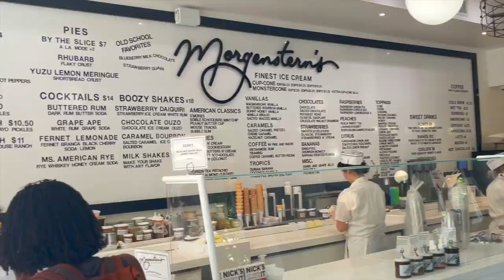New Rick Owens Pickups & More | Ariel Rosado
Hit Rick Owens & some
Vintage spots and got some great new pickups!

Shop My Curated Repurposed Denim:
ADenimProjectByAR.com

Balmain Leather biker pants:

Nike Blazer Mid 77:

Rick Owens Flat Top Sunglasses (Similar)

Rick Owens Paneled Coat:

James Peres Twill Trouser:

Margiela Glam Slam Bag;

R13 Colorful Flannel Shirt:

Snoop Dogg Vintage T:

Other :

Target Wooden Hangers:

Industrial Clothing Rack:

Jewelry / Accessories:
Rolex Day Date 40 Everose Gold:

Cartier Ecrou Bracelet in Yellow Gold:

Cartier Juste Un Clou Classic in Yellow Gold:

Cartier Juste Un Clou Diamond in Yellow Gold:

Cartier Massai Panther Ring (My Version From Video):

-Anita Ko Diamond Safety Pin Earring (Yellow Gold)

You as a customer do not pay more because I have used an affiliate link, but a small percentage of the sale may go to the person who generated the link and influenced the sale of the item.

Love,
AR

All thoughts and opinions are my own. All items in the video were purchased by me.